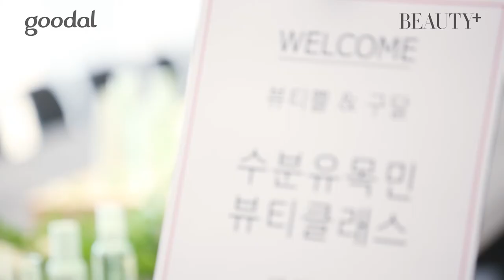[뷰티쁠] 수분유목민 REAL 검증단 인터뷰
뷰티쁠 X 구달
수분유목민 REAL 검증단 인터뷰를 지금 확인해보세요.